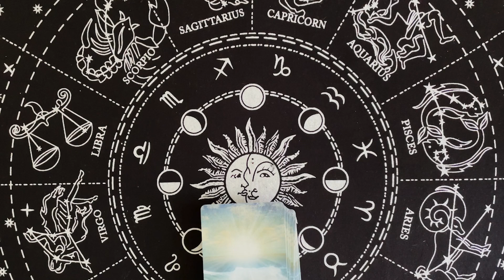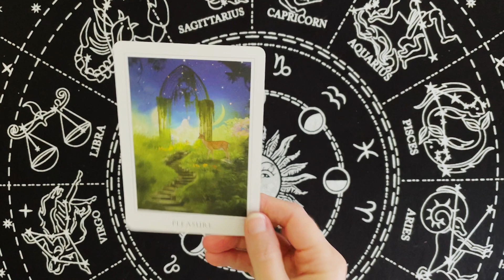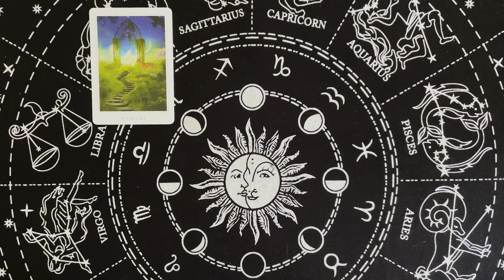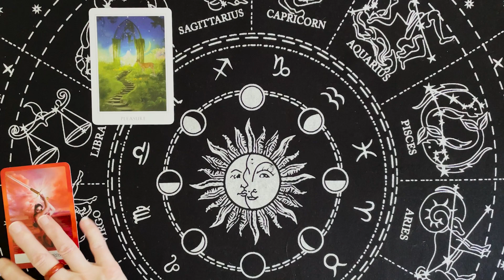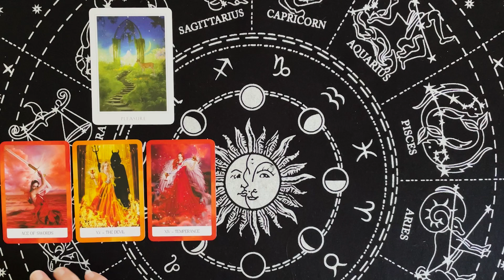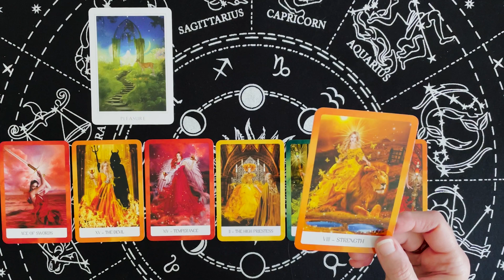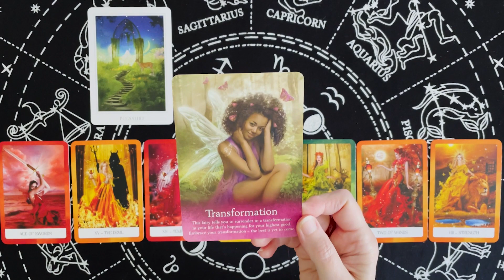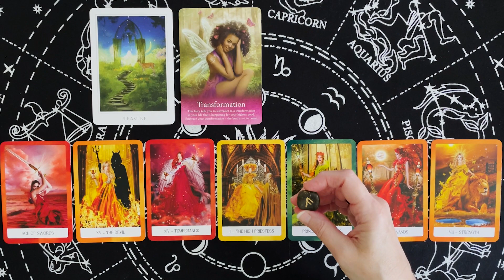Weekly Tarot- Gemini: September 18th-24th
Weekly Tarot Forecast- Gemini: September 18th- 24th
Take pleasure in the journey!
White Raven Oracle: Free Tarot Readings for all signs

Tarot Decks:

Smith-Waite Tarot
Witches Tarot
Forhaxa Tarot
Angel Tarot
Vintage Tarot
Chrysalis Tarot
Crystal Visions Tarot
Fairy Tarot
Archangel Power Tarot
Classic Tarot
Steampunk Tarot

Oracle Decks:

Sacred Spirit
Dragon Oracle
The Magic of Unicorns
Moonology Manifestation